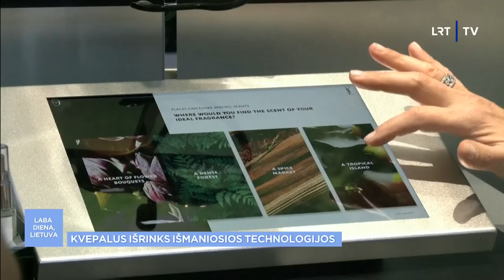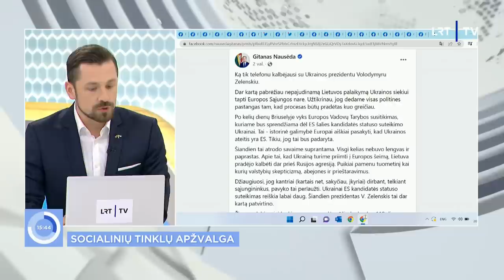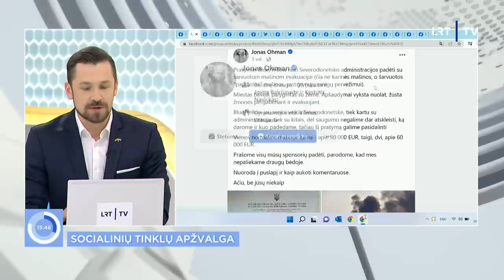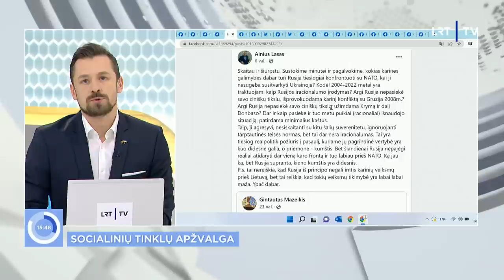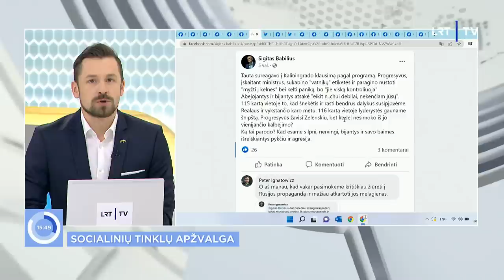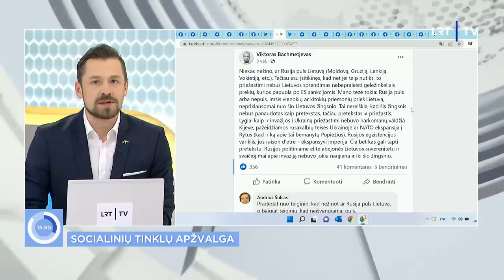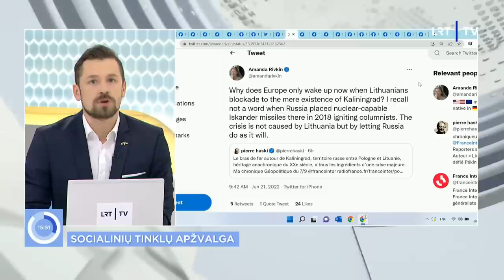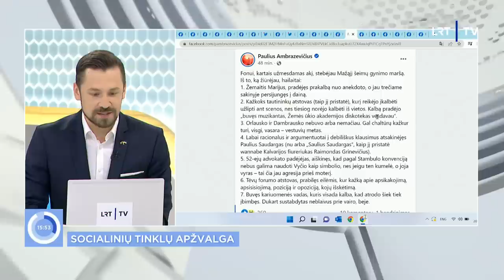Laba diena, Lietuva. Komunikacijos spragos dėl Kaliningrado tranzito ribojimų: kuo situacija nauding